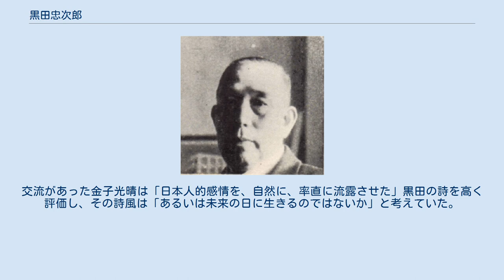黒田忠次郎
黒田忠次郎 黒田 忠次郎（くろだ ちゅうじろう、1893年2月27日 - 1971年8月4日）は日本の詩人・俳人。
光湖と号する。
 東京巣鴨（赤坂ともいう）に生まれる。
大倉高等商業学校（現東京経済大学）を卒業後、十五銀行に勤務し、帝国銀行検査役となる。
退職後は各種の事業会社の社長を経て、永代信用組合常務理事にいたる。
 銀行勤務のかたわら句作に励み、文芸誌『鉄心』『射手』『生活派』などを主宰。
 最初は岩野泡鳴に師事し、のちに内藤鋠策・水野葉舟・若山牧水の指導を受ける。
大正中期に雑誌『射手』により「詩としての俳句」を提唱し、俳壇に新風を起こしたがその後は筆を断った。
黒田が主張したのは和歌や俳句にまつわる伝統的な価値を排し、一様の詩としての価値を設定することであった。
したがって詩と俳句と和歌の違いは詩形のみとされ、同列水準で論ぜられる。
 黒田の詩は、和歌俳句の手法を活かし文語の使用を避けない。
それは欧風文化に風靡されていた詩壇の時流から離れて古めかしい印象を与える。
交流があった金子光晴は「日本人的感情を、自然に、率直に流露させた」黒田の詩を高く評価し、その詩風は「あるいは未来の日に生きるのではないか」と考えていた。
同時代の詩人である大藤治郎が私淑していた。
 ^ a b c 金子光晴、他・編集『日本詩人全集・第三巻』創元文庫、1953年、241p。
 ^ 金子光晴、他・編集『日本詩人全集・第三巻』創元文庫、1953年、267p。